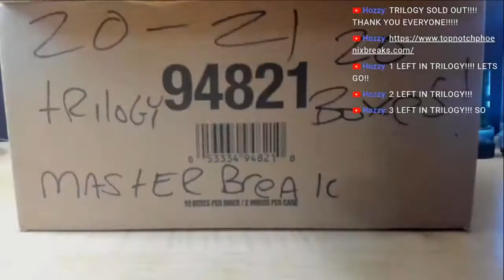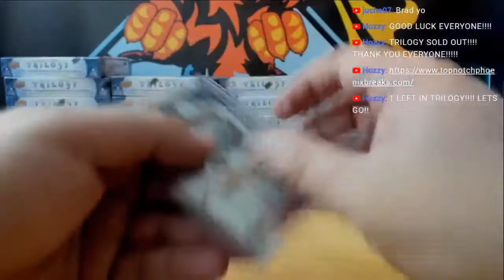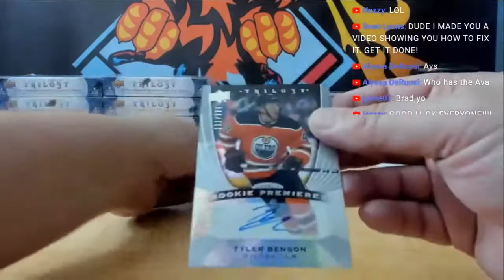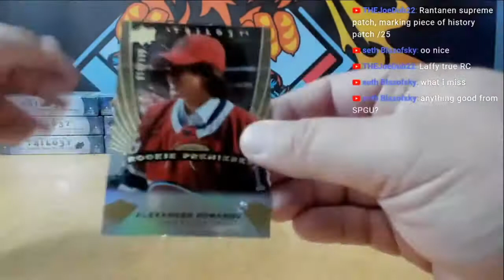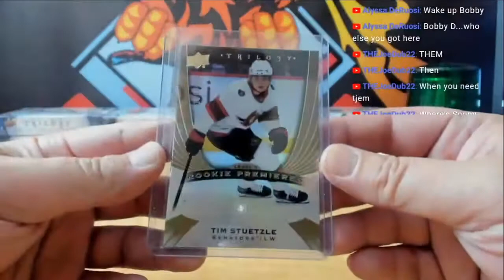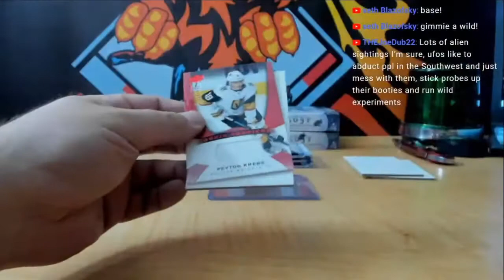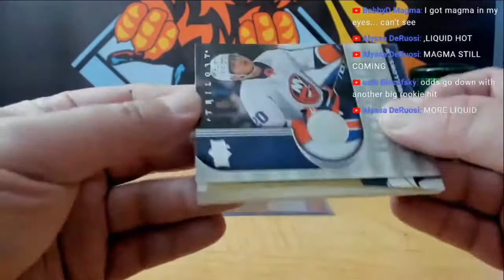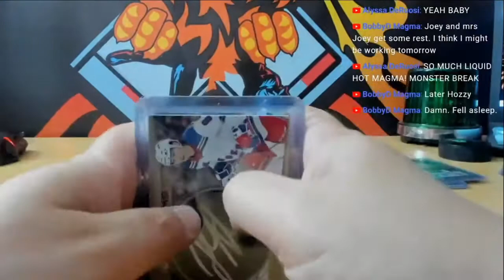20 21 UPPER DECK TRILOGY HOCKEY HOBBY 20 BOX FULL MASTER CASE BREAK PYT # 4